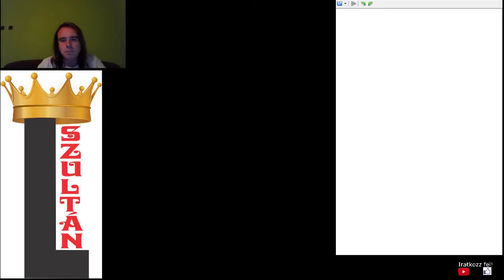TEMPLAR HOLD FELÉ Assassin's Creed: Altair's Chronicles végigjátszás #8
Chaliceról kiderül, hogy egy nő, Basilisk nagyúr után kell rohanni, és megtudni, ki ő.